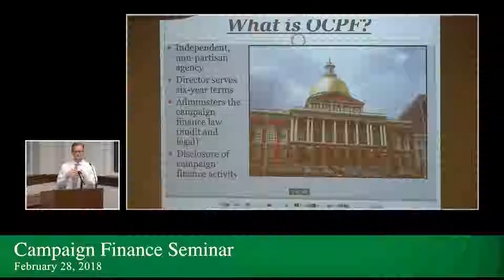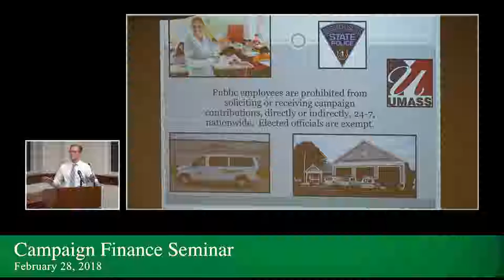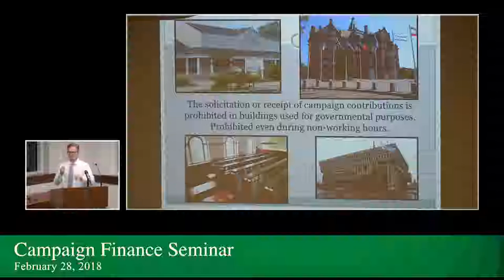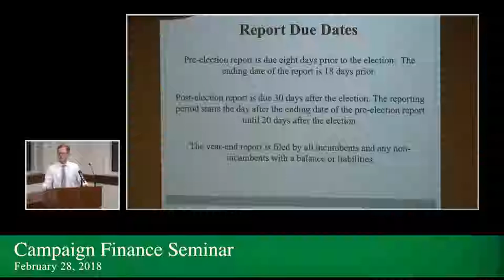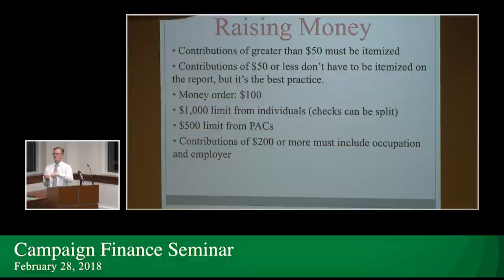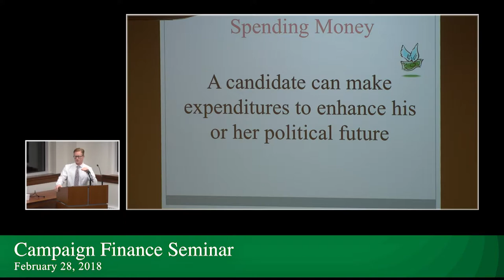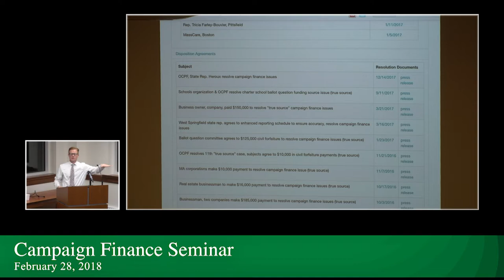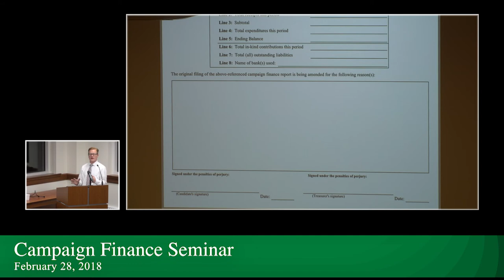Campaign Finance Seminar